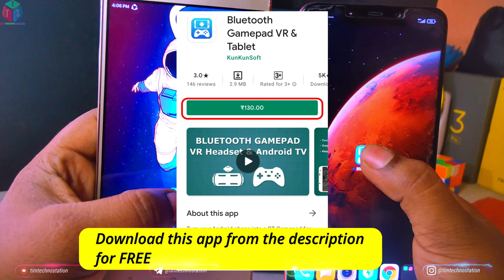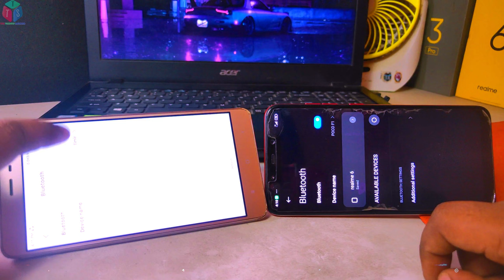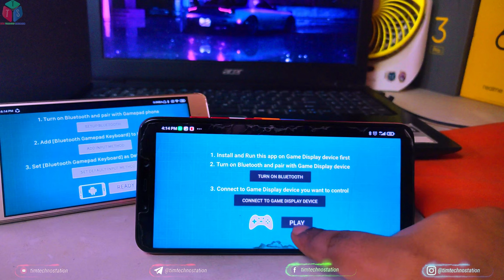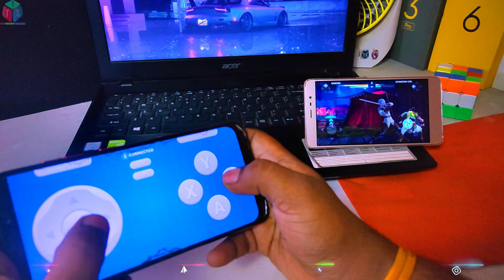How To Use Phone as Gamepad For Android TV And Mobile | How To Use Phone as Joystick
Video Topic:
1. how to use mobile as a controller for mobile
2. how to use phone as a joystick for mobile
3. how to use phone as a gamepad for mobile
4. how to use phone as a joystick for tv
5. android as a joystick
6. how to use phone as a gamepad for android tv
7. how to use your phone as a controller for android phone
8. how to use mobile as gamepad for android tv
9. phone as gamepad controller
10. mobile as gamepad

So,
In today's video we will learn how to use a phone as a gamepad. You can use your smartphone like a joystick. You can make an Android phone a gamepad with some simple steps. You just need to follow all the steps which is showing in this video. You can make your phone a joystick for playing all kinds of android games like Shadow Fight, Hill Climb Racing and many more android games. With this gamepad you can play all kinds android games like action, racing, adventure, shooting etc. with this same method you can use your phone as a gamepad for your android tv. I hope you’ll love this video and useful for you.

00:00 - Introduction
00:45 - Phone as gamepad app set-up
02:50 - Phone as gamepad gameplay test
03:59 - phone as gamepad important talks

NOTE : All content used is copyright to Tim Techno Station